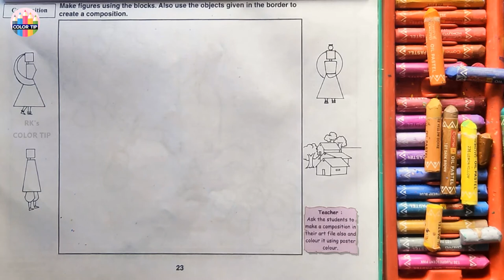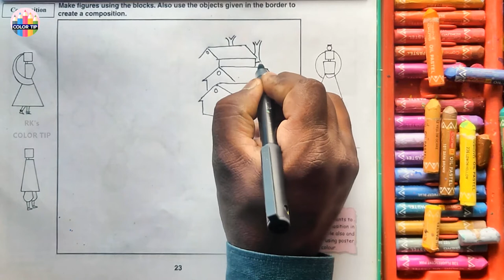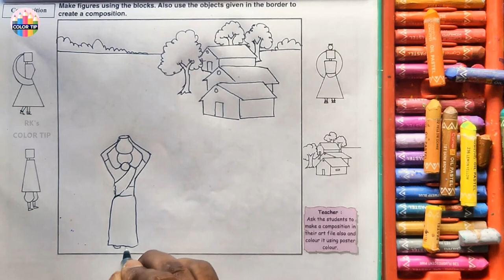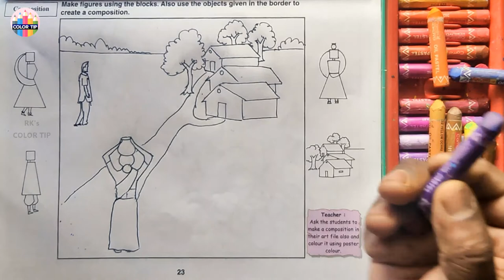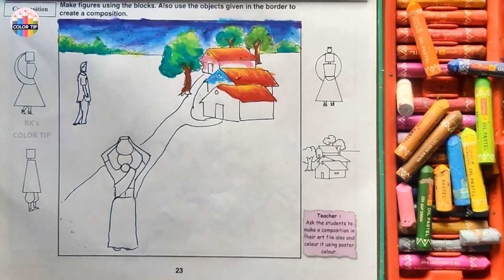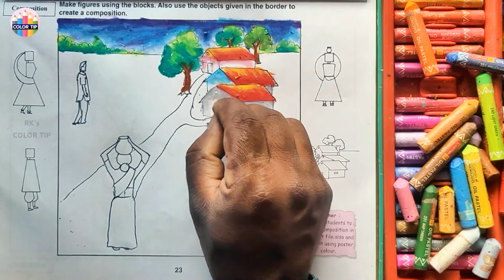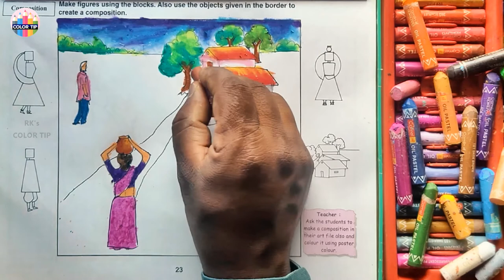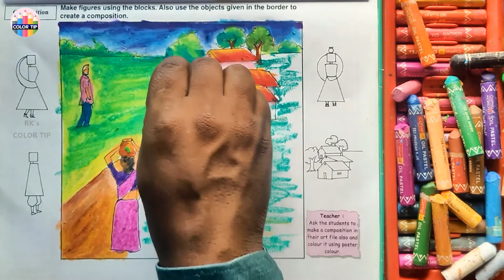DAV CLASS 4 | TOPIC 23 | COMPOSITION | STEP BY STEP | D.A.V. | dav school class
Step by step procedure to draw a composition of given things and color with Oil Pastels

d.a.v.
step by step
d a v public school online classes
dav school
bpdav school
BpdavSchool
Brahm Prakash DAV School
Midhani Township
Kanchanbagh
Hyderbad
D.A.V. Math
art of mathematica
Dav schools
Dav school arts
dav public school safilguda
dav safilguda
DAV PUBLIC SCHOOL KUKATPALLY
VenkataRamanaAitha
ArtykaIndia
dav school chennai
DAV Shikshanam [DAV Chennai]
DAV Group of School Chennai
DAV GROUP OF SCHOOLS, RANIPET AND CHENNAI
dav school chennai adambakkam
dav school chennai mogappair
dav school chennai prayer song
D.A.V .Public School, Chennai miyapur
Matrusri DAV Public School
DAV BDL PUBLIC SCHOOL
dav bdl
DAVCMCVIDEOS
DAV SCHOOL TUTORIAL
DAV SCHOOL JADDUPUR, BHABUA
dav chamba
Dav Chamba
dav sahasra
DAV PUBLIC SCHOOL ASANSOL
DAV PS ASANSOL
Police DAV Public School E_learning, Ldh
TATA CHEM DAV PUBLIC SCHOOL MITHAPUR
DAV PUBLIC SCHOOL, THANE
S L Suri DAV Public School
DAV Mukhyamantri Public School Bhawarmal Online
DAV Public School Sadhaura
D.A.V. PUBLIC SCHOOL
dav school banjarahills
dav school ukkunagaram
dav centenary public school ukkunagaram
DAVCPS d a v c p s ukkunagaram
DAV Butchirajupalem We Learn
DAV Public School - Butchirajupalem - Visakhapatnam
dav school sujatha nagar
dav school anakapally DAV Public school, Anakapalle
GMR dav school palakonda
G.M.R V D.A.V Public School Rajam
gmr varalakshmi dav public school rajam
GMR V dav public school rajam
SML DAV PUBLIC SCHOOL
Palakonda | Veeraghattam
dav school cuddapah
dav school ibrahimpatnam
dav school jaggayyapet
dav school madharam
dav school kovvur
dav school upper sileru
dav school sileru
dav school mothugudem
dav school nakkapally
dav school marchkand
Dav High School Nagarjunasagar
DAV Public School Kothagudem paloncha
DAV High School Upper Jurala
DAV High SChool Kakatiya Thermal Power Project (KTPP) Chelpur
DAV High SChool CCi Township Tandur dav school thandur
Sai Spoorthy DAV Public School Engineering College Campus Gangaram Sathupalli